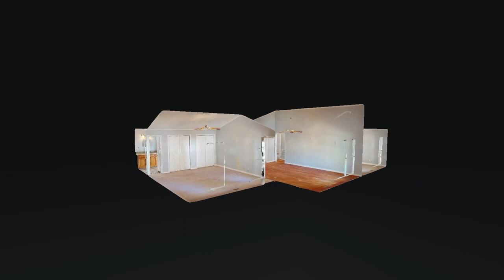708 Woodbrier CT Hermitage TN 37076 — Harrison Williams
708 Woodbrier CT Hermitage TN 37076 - Harrison Williams

708 Woodbrier CT Hermitage TN 37076 - Harrison Williams

708 Woodbrier CT Hermitage TN 37076 - Harrison Williams